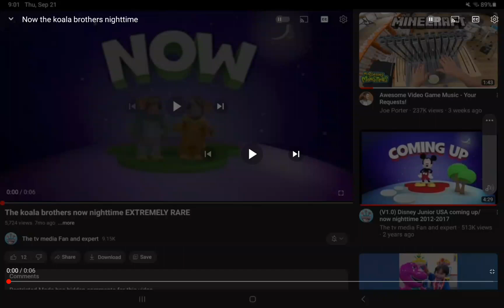Now, visit the daughter with the Koala Brothers, on Disney Junior.